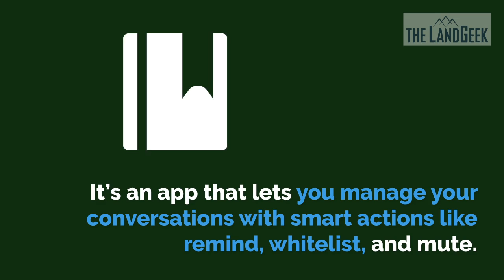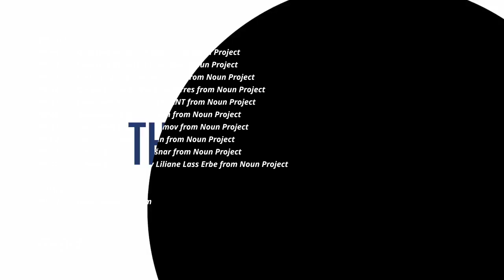What you need to be better at sales- There's a a science to it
learn how to improve your sales and the science of improving sales.
Want to learn how to flip land?  Get The Passive Income Launch Kit today for $7.00 ($97 Value)